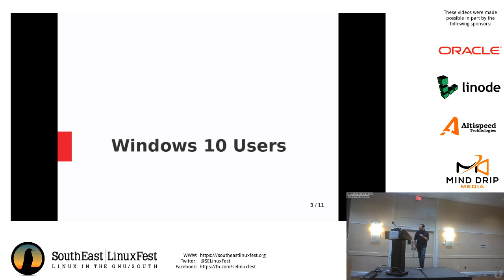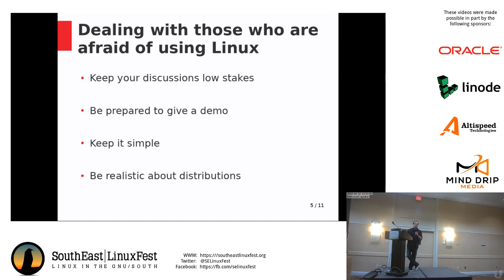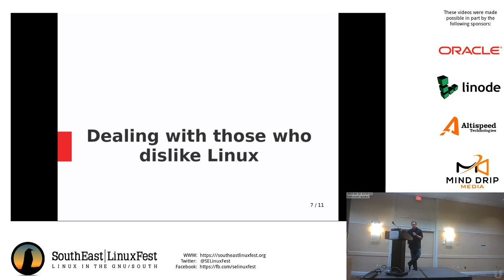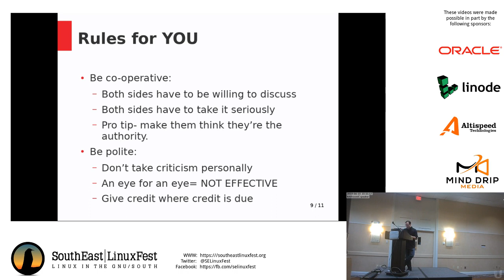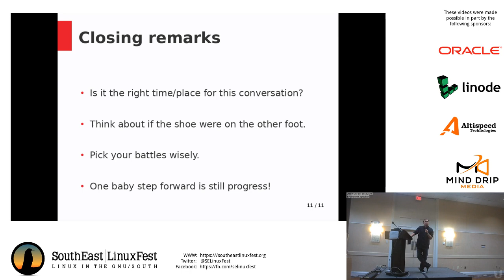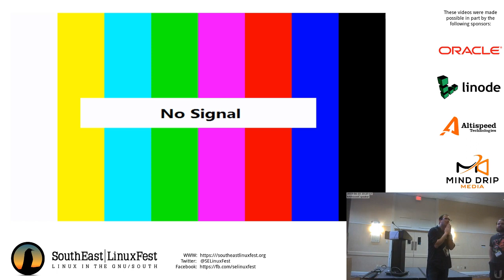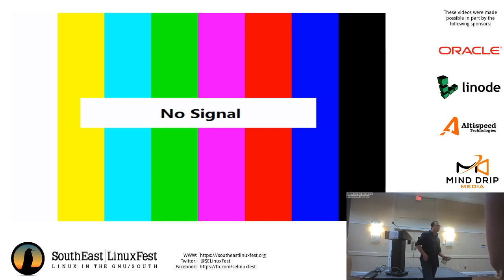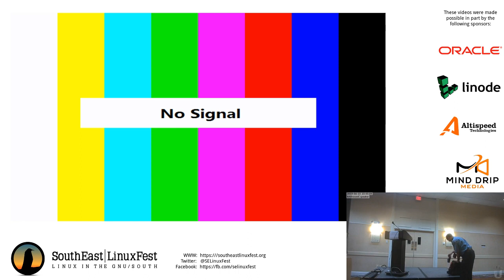Matthew R. Higgins - Dealing With the Anti-Linux Mentality at Work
Whether it is is a manager who “just doesn’t understand” or a colleague gifting you with his critical wisdom of Windows 10’s superiority to your chosen Linux distribution, it is a safe assumption that a majority of Linux users have all experienced OS-based criticism at some point in life. Considering the typical mentality of the instigator, these instances can be frustrating and difficult to deal with, especially if you are the only Linux desktop user in a company of Windows and Mac users. If not handled properly, these situations can negatively affect your reputation as a cooperative and competent employee. Additionally, improper handling of these criticisms can negatively impact the reputation of the Linux/FOSS community. In this presentation, I will use several simplified principles of linguistic discourse analysis to discuss ways that Linux/FOSS users can approach these inevitable confrontations and turn them into opportunities to provide these Linux critics with a potentially new image of the FOSS community as a whole that is perhaps less intimidating or exclusive than they previously believed when making critical comments.